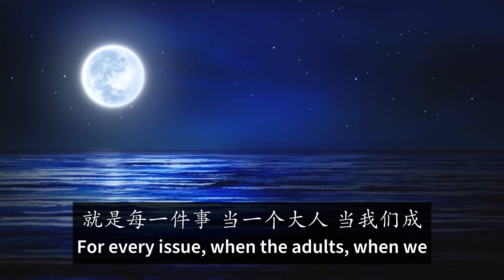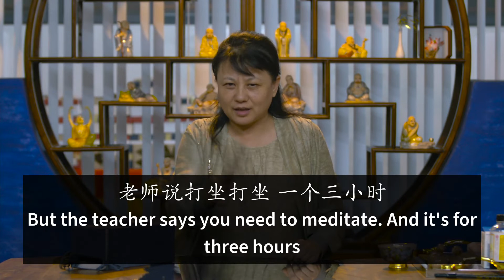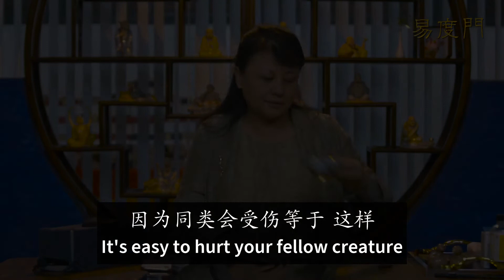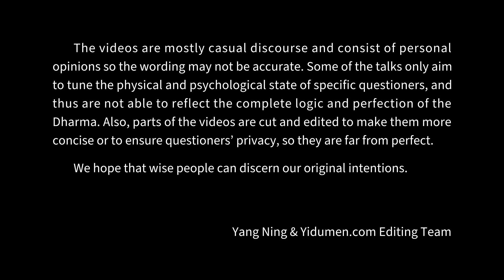The Definition and Perception of Beauty 易度门 yidumen󠀁inengchs 聊天室汇辑2019年4月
The Definition and Perception of Beauty
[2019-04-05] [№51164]